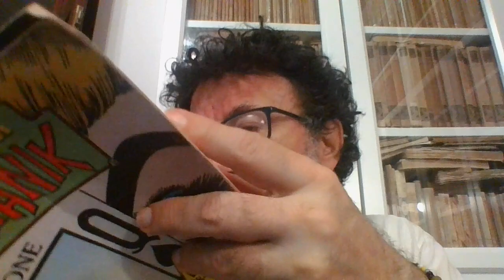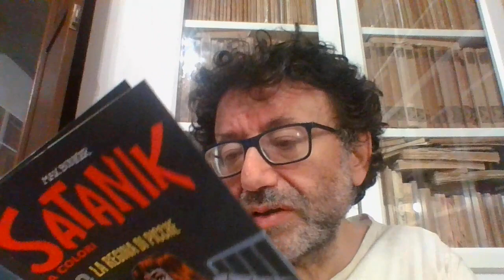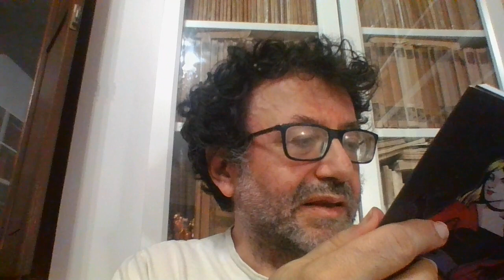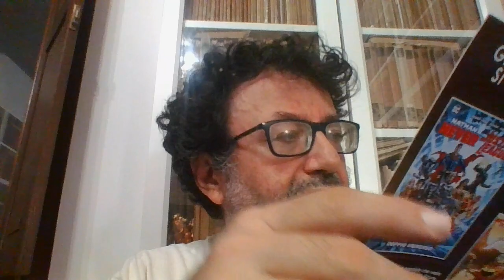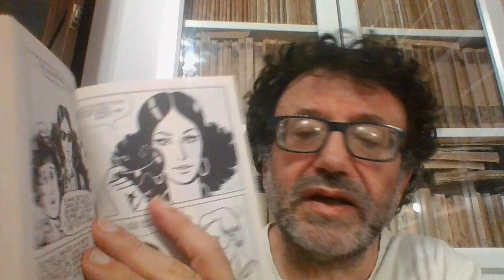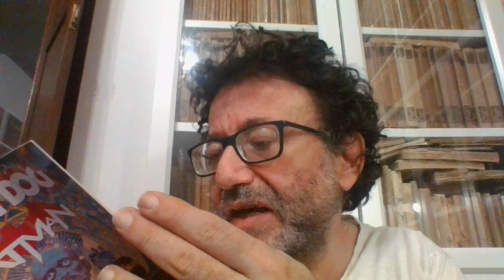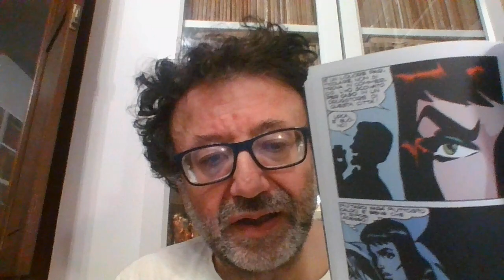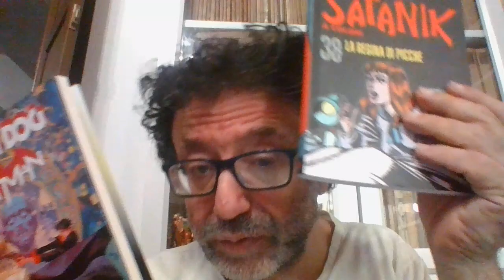SATANIK N. 57 LA REGINA DI PICCHE (RISTAMPA N. 38)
FUMETTO NERO ITALIANO